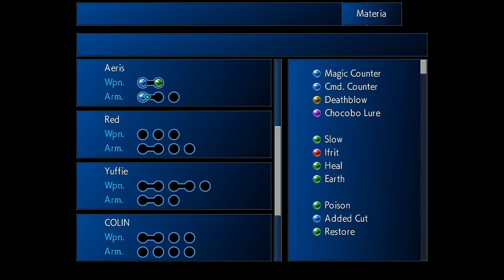The Temple Of The Ancients! / Final Fantasy 7 HARD MODE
After a lot of travelling around in the maze like world map, we get some respite with a maze like dungeon. Enjoy.

We both adore this game, and know it inside out, so we have installed some mods to freshen it up a bit - but don't worry, it's very much still the 7 we all know and love!

The main change, other than graphic improvements, is that we choose to play in a HARD MODE - this makes enemies harder (as well as some new encounters) and battles on longer provide gil.

Of course the NPCs will all be voiced.

Modlist:
[Tsunamods] SYW V6 FMV
[Tsunamods] Cosmo Memory
[Tsunamods] Retouch
Cosmos FMV
60/30 FPS Animations for New Threat 2.0
60/30 FPS Gameplay
Ninostyle Battle
[Tsunamods] Avalanche Arisen Battle Textures
Ninostyle HD
[Tsunamods] SYW V5 Field Textures
New Threat 2.0
Chibi FMV Replacement (this one doesn't appear to be working)
[Tsunamods] Enhanced Stock UI
[Tsunamods] SYW V5 Worldmap Textures

Players: Guff, Doug

Modded playthrough
All characters voiced
Active battle mode
Sometimes I use the mouse instead of the controller
Cave.